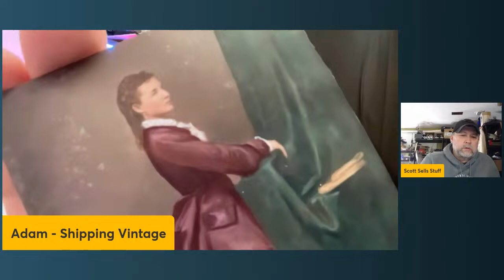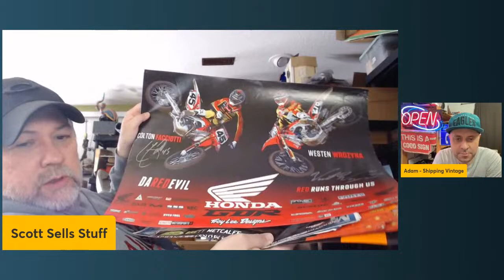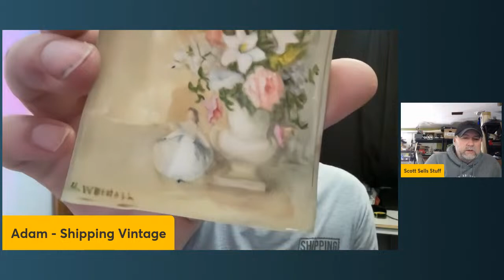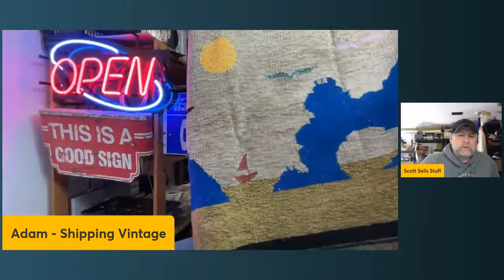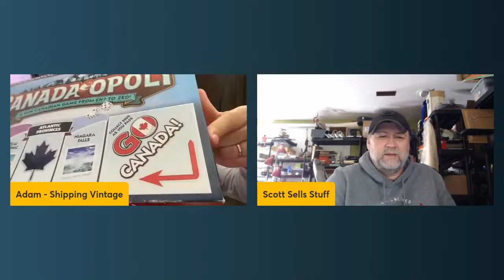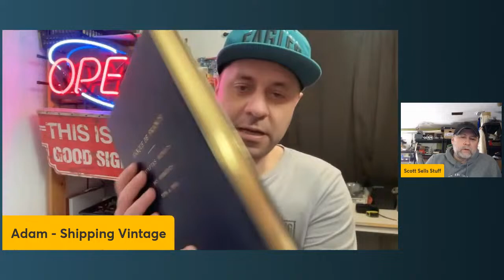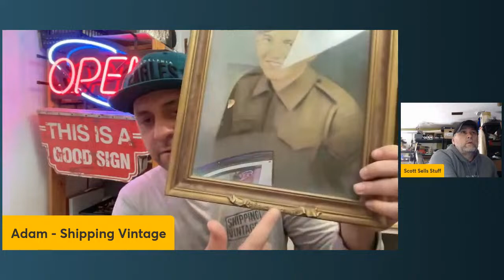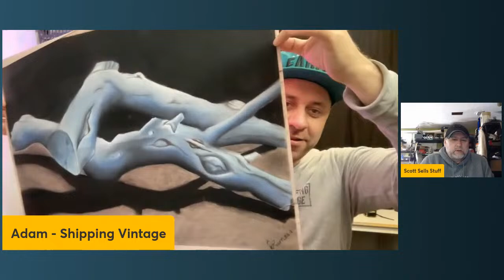Happy Easter Pickers!